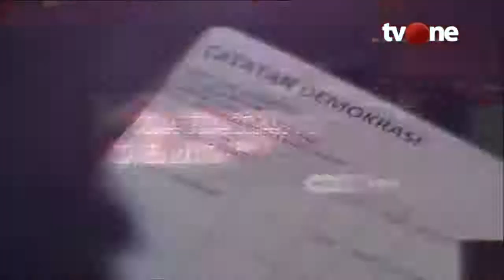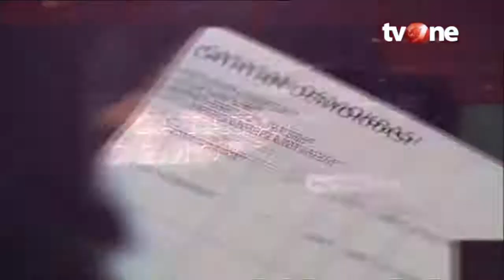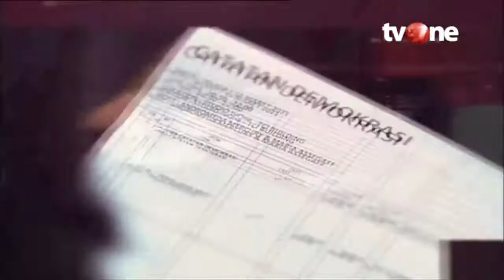Tumpang Tindih Aturan Lebaran, Prokes Amburadul | Catatan Demokrasi tvOne dipersembahkan Sarung BHS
Pemerintah membuat aturan tegas untuk cegah Pandemi Covid-19 yang makin meluas. Mulai dari larangan mudik hingga ziarah tidak diperbolehkan. Namun aturan ini terasa tumpang tindih dengan dibukanya mal dan sejumlah destinasi wisata. Respons rakyat pun menjadi emosi karena aturan yang dinilai tumpang tindih.

Saksikan Catatan Demokrasi yang dipersembahkan Sarung BHS @sarungbhs.official, malam ini jam 20.30 WIB di tvOne